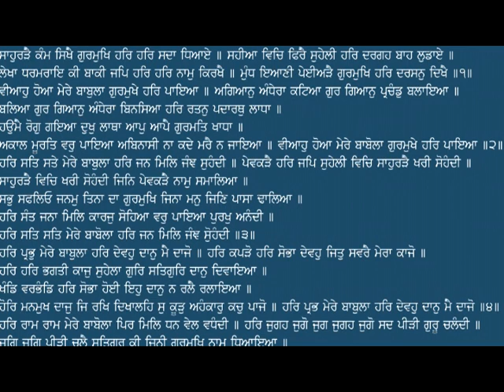ਸਟੀਕ ਕਥਾ ਆਦਿ ਸ੍ਰੀ ਗੁਰੂ ਗ੍ਰੰਥ ਸਾਹਿਬ ਜੀ, ਅੰਗ 78 ਮੁੰਧ ਇਆਣੀ ਪੇਈਅੜੈ - ਭਾਈ ਸਾਹਿਬ ਭਾਈ ਵੀਰ ਸਿੰਘ ਜੀ